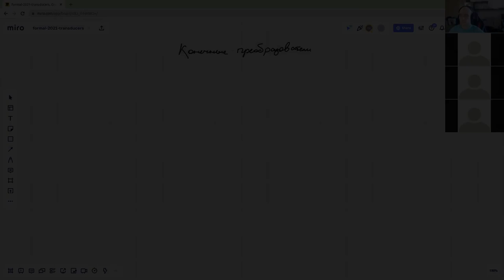Формальные языки 12. Конечные преобразователи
00:00:00 - Введение
00:01:53 - Сравнительная таблица
00:05:08 - Определение конечного преобразователя
00:11:20 - Определение конфигурации
00:12:30 - Определение «штопора»
00:14:50 - Соответствие
00:18:43 - Примеры
00:30:53 - Лемма 1
00:36:00 - Теорема о связи КП и автоматных языков
01:15:10 - Итоги

Лектор: Ахтямов Павел